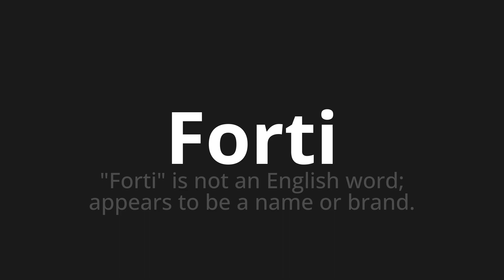How to pronounce Forti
Master the Pronunciation of 'Forti Which means strong' - which means : "Strong" is not an English word;Appears to be a name or brand. 📝 with @PizzaPronunciation 🎓🗣️ - [Your Guide to Italian]

Learn to pronounce 'Forti' perfectly in Italian with our easy and engaging tutorial by @PizzaPronunciation! 📖📽️ In this comprehensive video, we provide you with native speaker examples 🗣️👂 and phonetic breakdowns 🎵 to ensure you get the pronunciation just right.

How to say Strong in Italian